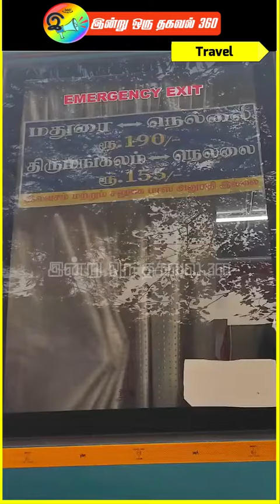மதுரை - திருநெல்வேலி AC பஸ் பயணம்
தமிழக அரசு  போக்குவரத்துக்  கழகம்
சலுகைபாஸ் அனுமதி இல்லை
3+2 இருக்கை வசதி
மதுரை - நெல்லை AC பஸ் பயணம்